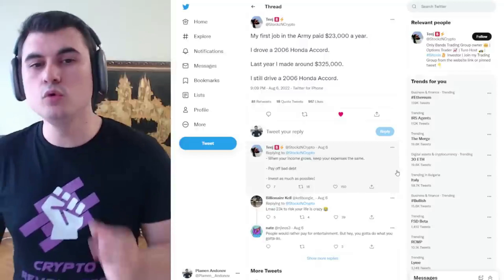От $23,000 до $325,000 годишен доход - докато ти расте дохода, дръж разходите еднакви.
Закупете криптовалути от ДОКАЗАЛИТЕ СЕ борси:
1. Kraken - поддържат Lightning Network - купуваш BTC и теглиш на Wallet of Satoshi
2. FTX Exchange - безплатно теглене от борсата до Ledger веднъж на ден
3. Binance - 10% по-ниски такси ако се регистрирате с моя линк
4. Coinbase - Получавате +$10 БОНУС като се регистрирате през моя линк и изпълните изискванията за търгуване